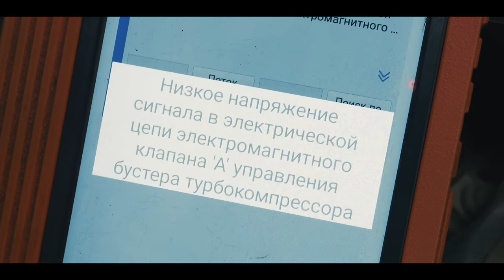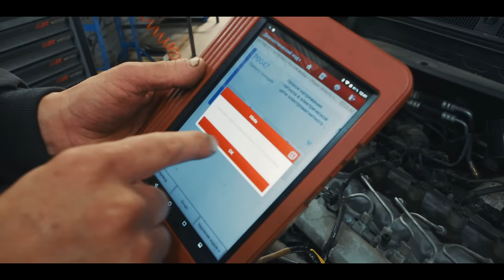D4FE Лучший Корейский дизель?!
Ремонт KIA SOUL c 1.6-литровым двигателем Hyundai D4FE либо Smartstream D 1.6 CRDi производится с 2017 года. Устанавливается на такие популярные модели концерна как i30, i40, Ceed, Sportage или Tucson.

ERID: 2Vtzqw22DzK

🛠 Профильный автосервис🛠

Находимся по адресам:

Юг

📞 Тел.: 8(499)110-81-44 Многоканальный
🕘🔛🕗График работы: с 9 до 20 без выходных.
Север